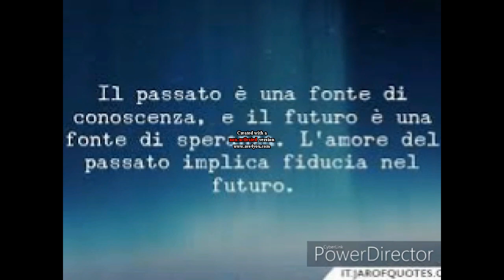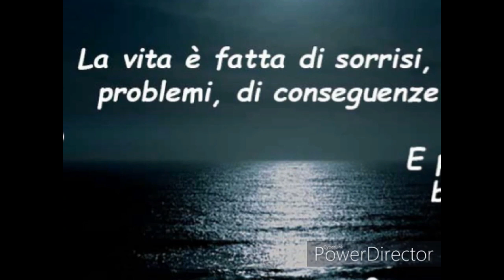Foto inedite prima del silenzio...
Usa una foto. Vale più di mille parole.”

Use a photo. It's worth a thousand words."